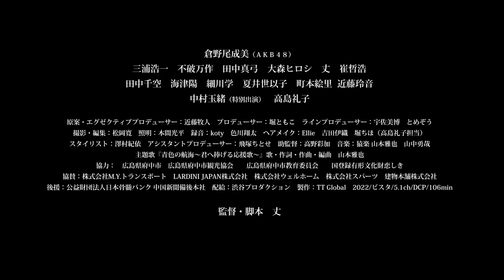AKB48倉野尾成美、白血病を克服した少女に！／映画『いちばん逢いたいひと』特報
AKB48の倉野尾成美が白血病を克服した少女を演じる感動作『いちばん逢いたいひと』特報が解禁！今、生きていることに、全て意味がある。白血病を克服した少女と、そのドナーになった男の数奇な運命を、実話を元に描いた奇跡の感動作。

10年ほど前、自身の娘が白血病になり、家族で乗り越えた経験を持つプロデューサーの堀ともこが、競泳の池江璃花子選手が白血病を乗り越え、東京オリンピックに出場したのを機に、「白血病と骨髄移植」、「ドナー登録」について理解を深めて欲しいと、少女が白血病になった二つの家族の物語が交差するドラマチックなエンターテインメント映画を企画。

その想いに賛同した老若男女のキャストが集結した。白血病を乗り越え、初めて一人旅に出る大人になった楓役でAKB48のチーム4のキャプテンである倉野尾成美、白血病になった娘に寄り添う母・佳澄役で高島礼子、白血病で娘を亡くしたことで、自らドナー登録する柳井役に『北風アウトサイダー』で監督デビューも飾った崔哲浩、その田舎の母・祥子役で中村玉緒が出演。子供時代の楓役の田中千空、同室の白血病患者・与志役の海津陽など、子役の熱演も引き出したのは、脚本と康介役も担当し、本作が映画監督2本目となる丈。

型が適合するドナーが見つかった時の心の底からの感謝の気持ちと、手紙1通でしか繋がっていないドナーとの運命的で目に見えない絆を身をもって知るプロデューサーから生まれた、生きる意味を改めて問う物語が誕生した。
『いちばん逢いたいひと』は2022年2月24日公開

■［動画］AKB48岡田奈々、小栗有以、本田仁美らが新曲「根も葉もRumor」で激しいダンス！／ABC-MART CM
■［動画］AKB48から世界へ、秋元才加がハリウッドデビュー／映画『山猫は眠らない8 暗殺者の終幕』予告編
■［動画］高島礼子×黒谷友香、被爆後の長崎が舞台 さだまさしの歌う主題歌「祈り」／映画『祈りー幻に長崎を想う刻(とき)ー』予告編